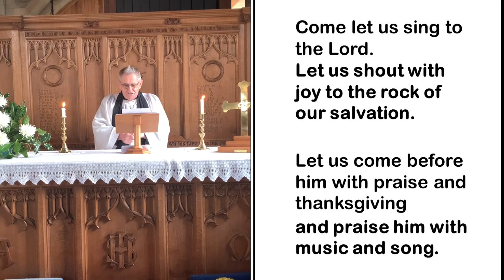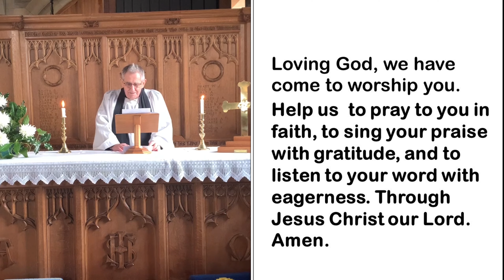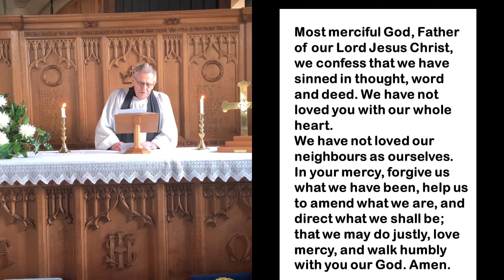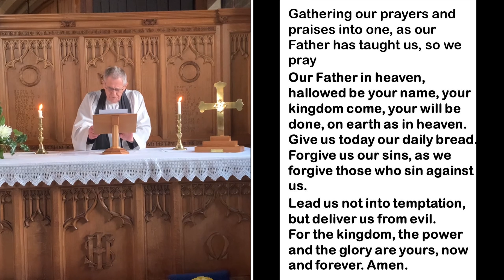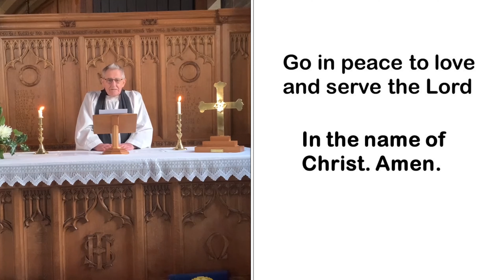Sunday Service - January 24th 2021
Sunday Service for 24th January 2021
Lead by Rev Kevin Logan,  bible reading by Terry Jones, Prayers with Joan Clarke, Hymn and music arrangements by Kathleen Livesey, Video filming and editing by Terry Jones and Lee Whalley.

A Parish Prayer during the vacancy

Lord Jesus, guard and grow our church and benefice as we serve you during this period without a vicar or minister. We pray that you will call to our parish a true shepherd, a servant of God, a minister ofChrist. Guide us in this time of preparation to discover your will for our community here at St.  Paul’s.We ask that you will help us to share responsibility, love one another, care for those in need, reach out for others and welcome strangers. We need your wisdom so that we might be receptive to change.
We need your grace to redirect our hearts   that we will not allow fear, ignorance nor pride to undermine the work of your Spirit.
Holy Spirit, please guide those who are seeking the right person for us, and those who are seeking the right place for their ministry.
Lord, you have welcomed each one of us in Jesus and called us to be His Body in this place. In faithfulness, keep us true to our calling, In Jesus’ name. Amen.

Hymns & Songs
Streaming Licence